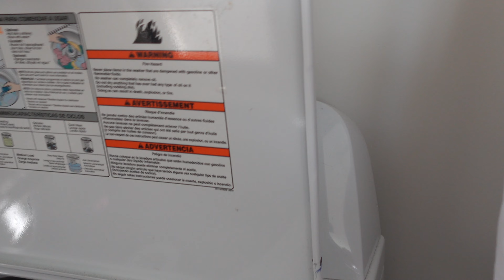vlog #10: spend New Year's Eve at home with me | Q+A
Hey there!
Can you believe we have made it to another year?! Time truly flies!

This year, I wanted to stay home, relax and just spend some time reflecting on 2023. In this video, I am attempting to make black eyed peas for the first time [I can't cook lol], sharing how I came up with the name Jennuine Life and why I'm scared to date again.

Thank you for your support and for tuning in!

Happy New Year to you and your family!

xo,
Jenn

PS: if you want to see all my favorite things to I used, did and ate to close out the year, check it out here on Instagram